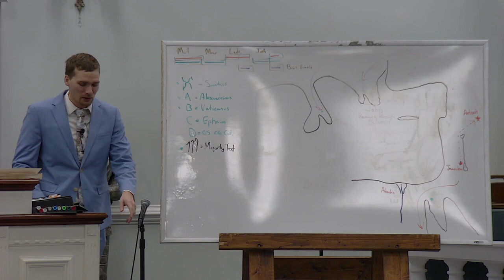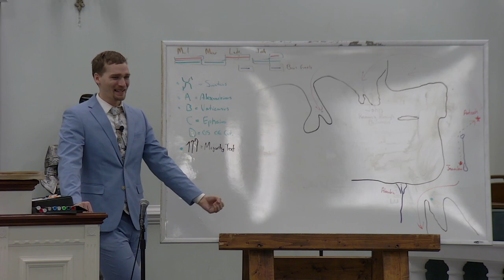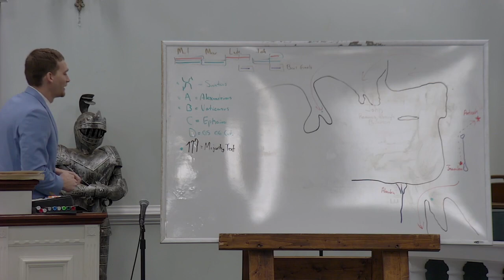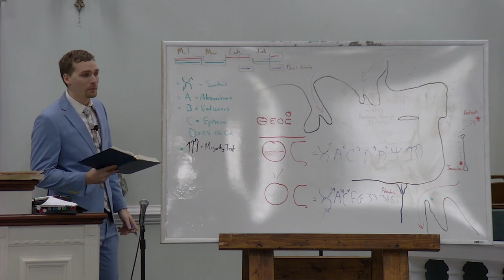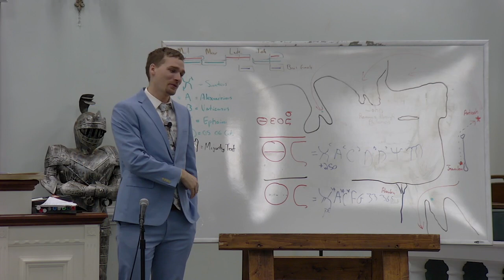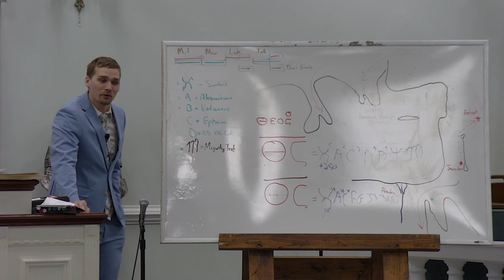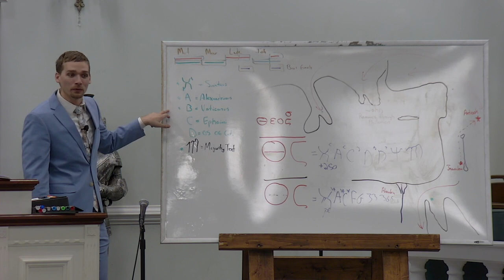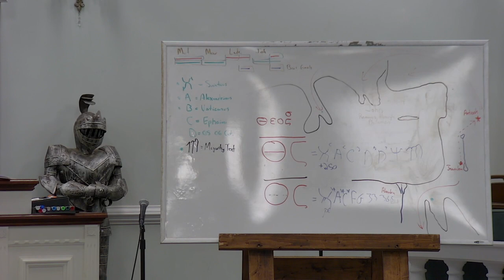Manuscript Evidence (pt 2) - Ben Clark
Recorded Sunday 10 AM, February 5, 2023